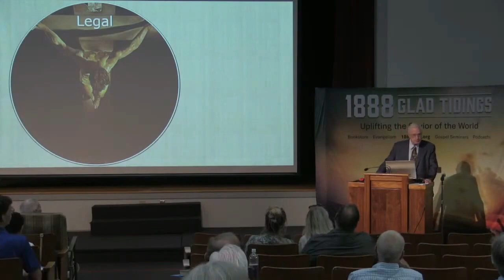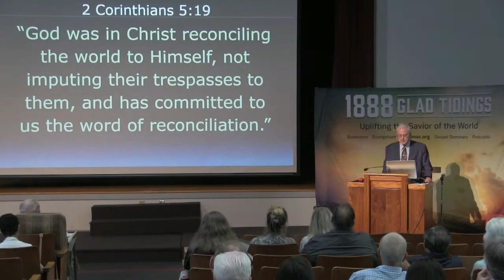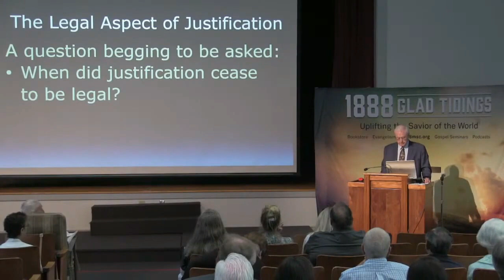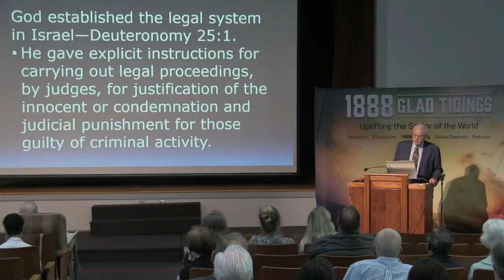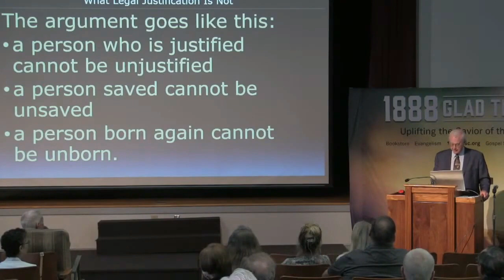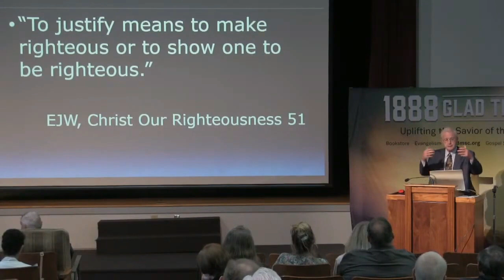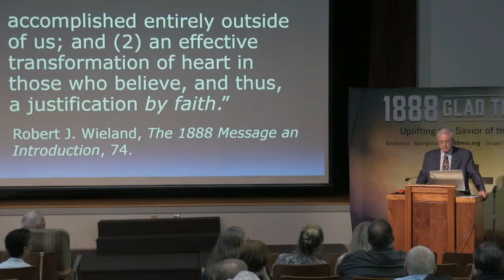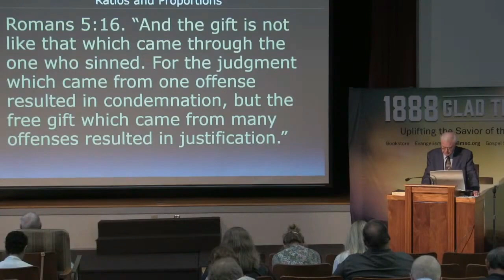Pastor Jerry Finneman - Justificación legal y la respuesta de fe - Doblado ESPAÑOL